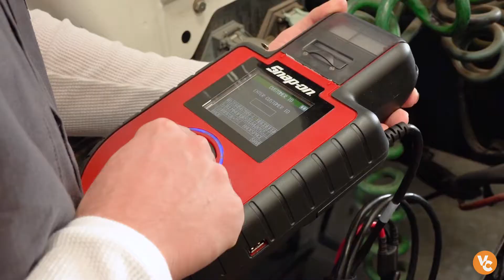Ventura College Diesel Mechanics program